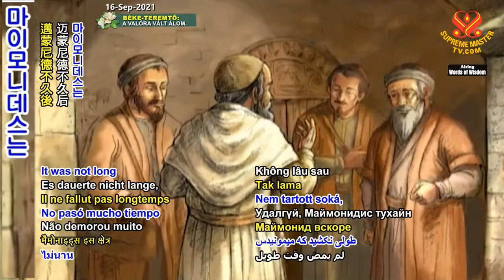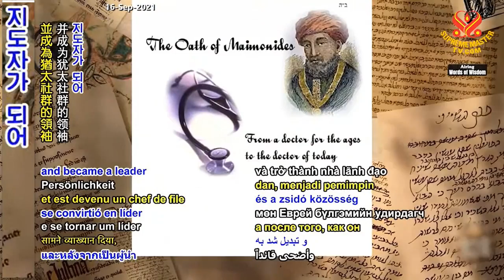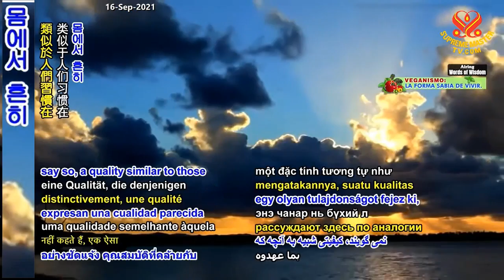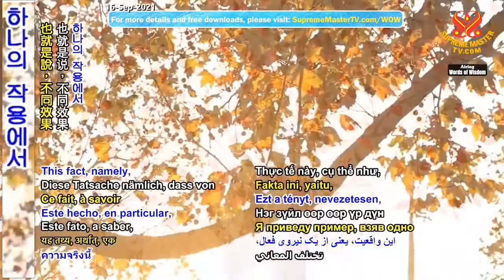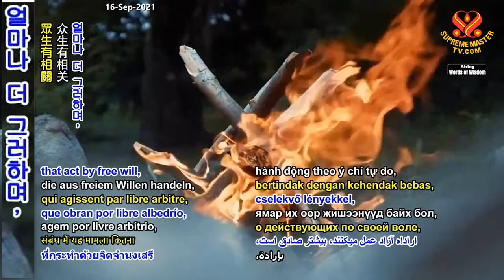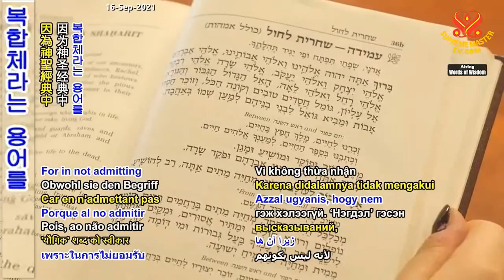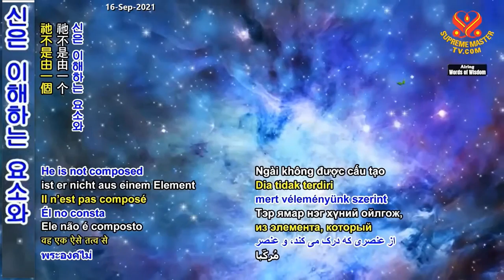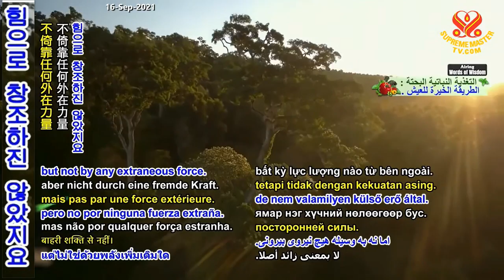P.2/2 Thượng Đế Là Đấng Duy Nhất Và Sở Hữu Sự Hợp Nhất ChânThật : Trích 'Cẩm Nang Cho Người Bối Rối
( P.2 / 2 ) Thượng Đế Là Đấng Duy Nhất Và Sở Hữu Sự Hợp Nhất Chân Thật : Trích ' Cẩm Nang Cho Người Bối Rối ' - Thanh Hải Vô Thượng Sư